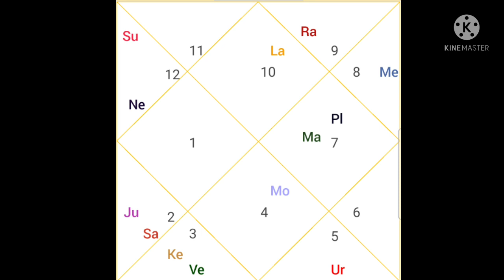R.I.P....Siddharth Shukla Death ASTROLOGY D9 Chart💔💔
ye main 100%sure ho kar nahi Keh raha unki birth chart se jo mujhe results mile bas wohi maine aapse share kiya... i hope you understand ♥️♥️♥️♥️